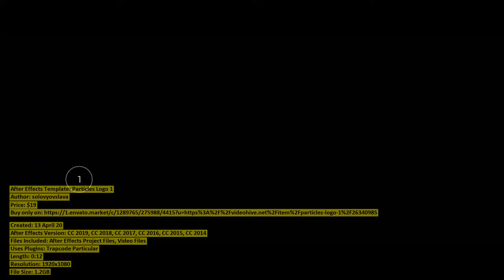Particles Logo 1 | After Effects Template | VideoHive 26340985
Created: 13 April 20
After Effects Version: CC 2019, CC 2018, CC 2017, CC 2016, CC 2015, CC 2014
Files Included: After Effects Project Files, Video Files
Uses Plugins: Trapcode Particular
Length: 0:12
Resolution: 1920x1080
File Size: 1.2GB
Media Placeholders: 1
Text Placeholders: 1
Category: (logo-stings)

Description: 20 beautiful unique particle simulations and candy glossy logo. Easy and fast color customization. No plugins requir...
Dear author solovyovslava, if you believe any that the use of the project preview on this channel are not legitimate, please write to e-mail and we will delete your video within 24 hours.